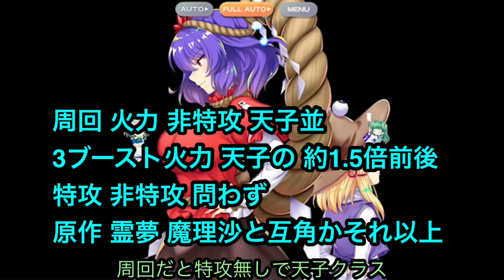【東方ロストワード】原作早苗 徹底解説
(概要)
フェス限 原作早苗が完成したので
性能解説 運用法について話します